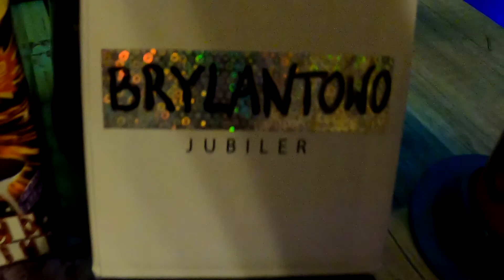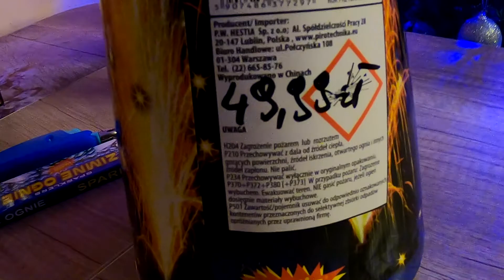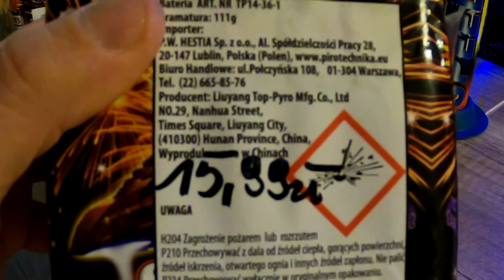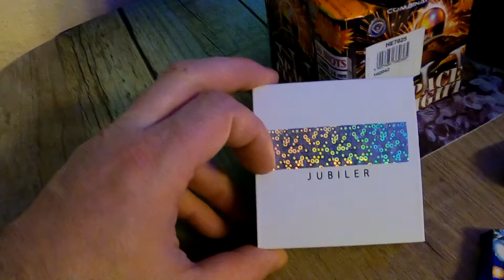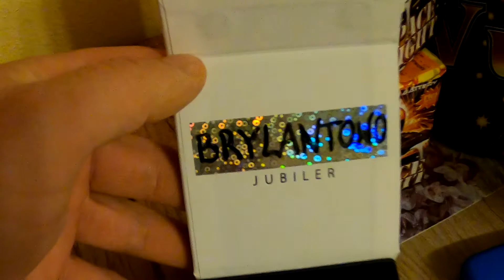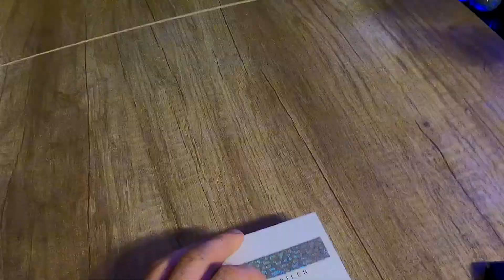Sylwester 2021r. Fajerwerki i błyskotki.